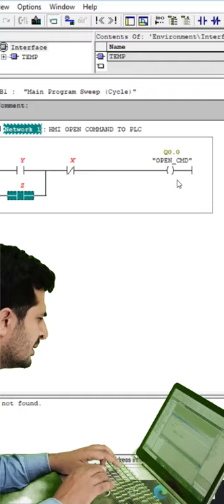Senior vs junior PLC programmer